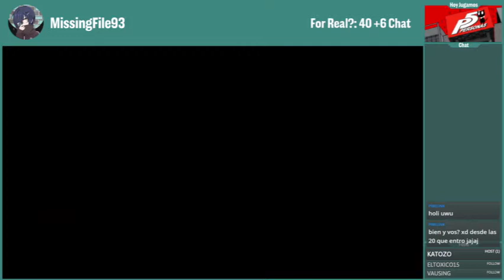Cacheteado por Madarame | Persona 5 [Challenge Run] #9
Nos enfrentamos a Madarame, intentando cancelarlo... y nos sale mal

Al menos leveamos en Mementos, ¿No?